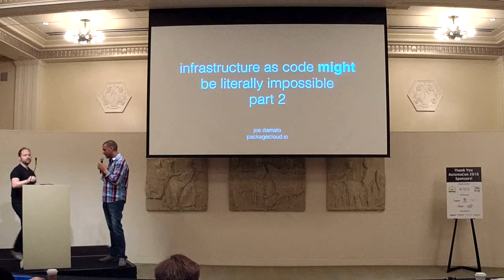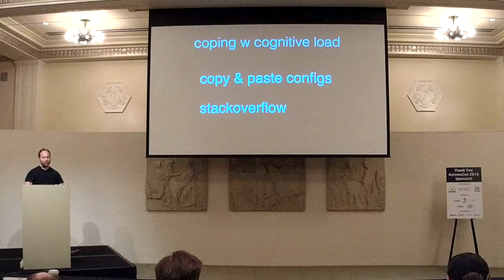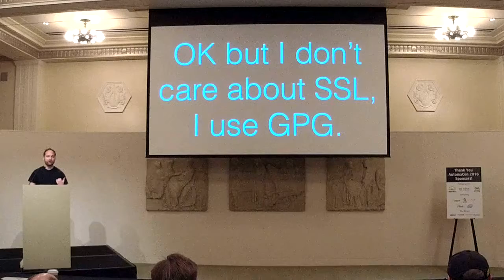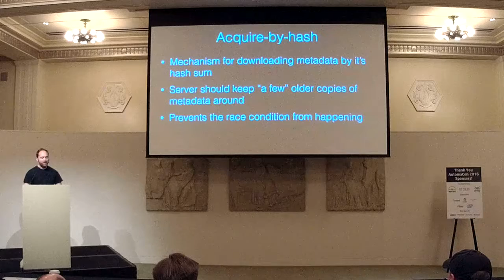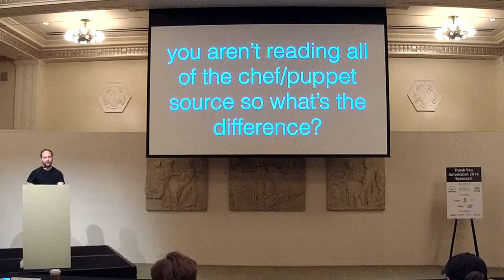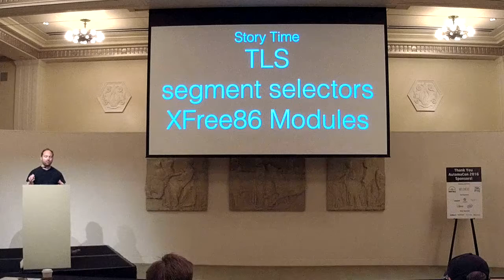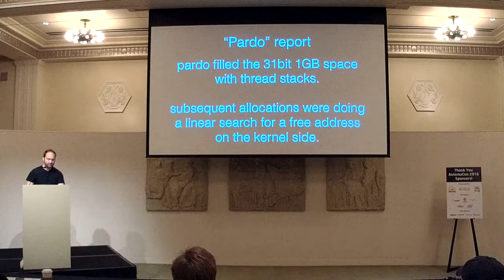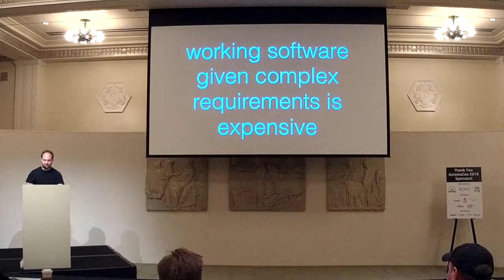AutomaCon 2016: Infra as Code Might Be Literally Impossible Pt. 2 (Joe Damato, Packagecloud)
September 28, 2016 - This talk picks up from last year’s talk by continuing to examine some odd bugs in several package managers, the difficulty of trying to tune and configure the Linux kernel, and more.